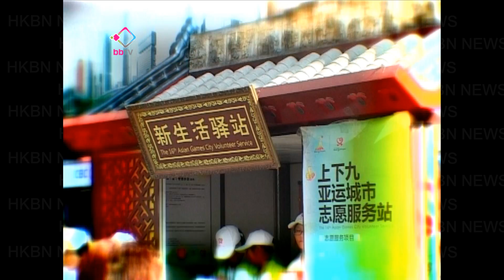「廣州亞運：義工熱潮捲亞運」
廣州主辦亞運，預料會帶動當地的旅遊業。
為了展示廣州好客之道，五十萬名駐守在大街小巷的亞運義工，他們無分年齡大小，向著一個目標，就是讓廣州展現最美一面。